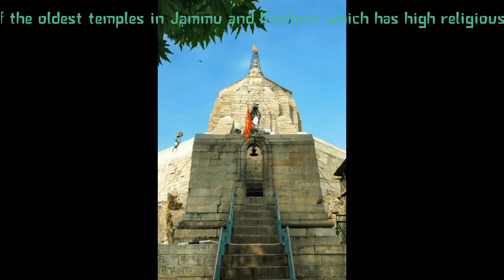TOP 10 TOURIST PLACES TO VISIT IN SRINAGAR || 10 MOST BEAUTIFUL PLACE IN SRINAGAR KASHMIR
1. Dal Lake -
Srinagar Tourism much famed for its stunning Dal Lake that's why we placed it on top position in the list of places to visit in Srinagar. Spread over an area of 26 sq km, it is widely known for its houseboats and Shikaras. Surrounded by lush green mountainscape and beautiful Mughal Gardens, the lake offers many picturesque views that leave every tourist awestruck. Further, the beautiful lake also called 'Jewel in the crown of Kashmir' or 'Jewel of Srinagar'. Apart from that, it is an ideal location for swimming, kayaking, canoeing, angling and Shikara boat riding. It also offers impeccable views of sunrise and sunset.                                                        2. Pari Mahal -                                             Located just next to Chashm-e-Shahi Gardens, Pari Mahal once was a Buddhist Monastery. It is an offbeat tourist place in Srinagar and also refers to the 'House of Fairies'. Built by Dara Shikoh who was the eldest son of Mughal Emperor Shah Jahan, it displays Islamic style of architecture. Further, it also features six terraced gardens on the top which offers it a glorious look. Surrounded by beautiful gardens and lush green hills in the backdrop, the site attracts Nature lovers in a large number. Instead of this, the site has great historical importance too thus it is a great place to be explored for all history buffs. Currently, it is managed by the Archaeological Survey of India as it also considered to be one of the significant historical monuments in India.
3. Char Chinar
Char Chinar is another famous tourist attraction in Srinagar which is a small island located on Dal Lake. The island houses ancient Chinar Trees, hence it named so. Further,
4. Nishat Bagh -                                            Located on the bank of Dal Lake, Nishat Bagh among one of the top places to visit in Srinagar. The park offers an amazing view of gorgeous Dal Lake and snow-capped Pir Panjal mountain ranges. Constructed around 1633 AD by Abdul Hasan Asaf Khan who was the brother of Nur Jahan, it is the 2nd largest Mughal garden in the Kashmir Valley. Further, this popular 12 terraced garden filled with flowerbeds, water fountains, lawns and various plants and all these characters makes it a popular picnic spot in Srinagar.With beautiful Zabarwan Hills on the backdrop, the site looks more majestic and spectacular thus it attracts photogenic and nature lovers.
5. Shalimar Bagh -
For the nature lover and peace seeker, Shalimar Garden is another popular tourist spot in Srinagar that steal every tourist heart for its captivating natural beauty. It is the largest garden among all three Mughal Gardens in the Kashmir Valley. This four terrace garden gives you a glimpse of the Mughal style of architecture and craftsmanship. Further, the breathtaking natural beauty with a wide array of flowers makes it a worth visiting tourist place in Srinagar.Built around 1619 AD by Mughal Emperor Jahangir in the memory of his loving wife Nur Jahan, it is also known as 'Abode of Love'. Due to its horticultural charm, the park attracts tourist from all around the World. It also houses many man-made structures that depict rich craftsmanship of the Mughal era. One can also enjoy the light and sound show that is organised here on a regular basis.
6. Wular Lake -
Located in the Bandipora district of Jammu & Kashmir, Wular Lake is one of the largest freshwater lakes in India thus it attracts a huge number of visitors around the year. Famous for its scenic lush greenery and breathtaking views, the lake is one of the magnificent places to visit in Srinagar for both nature lovers and photogenic people. Jhelum river is the main source of water of this lake and it also inhabited by various species of birds.In addition, it is also listed as one of the 26 wetlands of India. Apart from that, the lake offers several adventure activities such as boating, water sports and water ski. Further, it is an ideal spot for birdwatching too as you spot various birds species such as short-toed eagle, blue rock pigeon, golden oriole, alpine swift and many more.
7. Hazratbal Mosque -
As the name suggests Hazratbal Mosque is one of the holiest places to visit in Srinagar for the Muslim community. Located on the bank of the famous Dal Lake, it is also known as Asar-e-Sharif, Dargah Sharif and Madinat-us-Sani. The mosque holds the relics of Prophet Muhammad thus it is a sacred site for the followers of Islam. Made up of white marble, it is a perfect fusion of Mughal and Kashmiri styles of architecture.